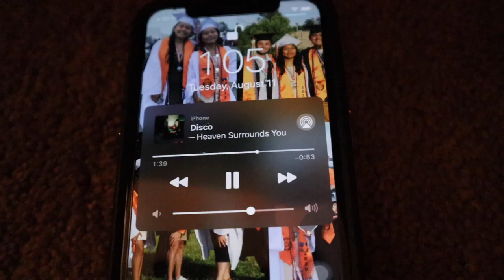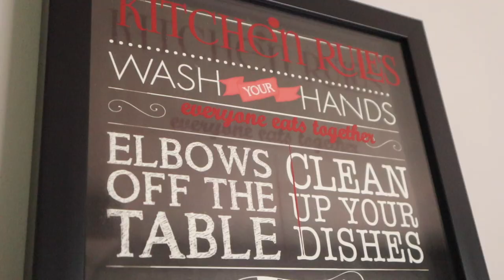Indian Mountain Lake, Pennsylvania(Cinematic)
Indian Mountain Lake, PA📍

Pt. 2 of my vacation with Mario.
More cinematography will be seen on my channel!!

Film Instagram @filmwithlicxi
Personal Instagram @licxii